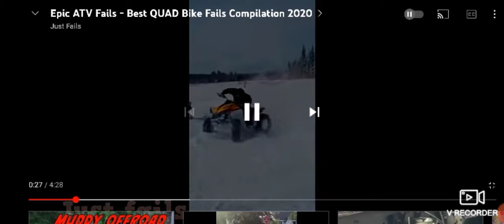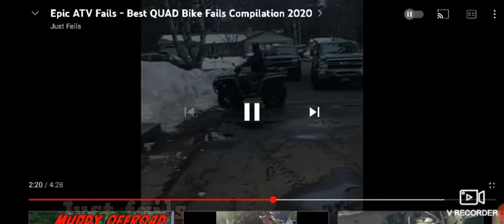atv fails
like and sub for more of this